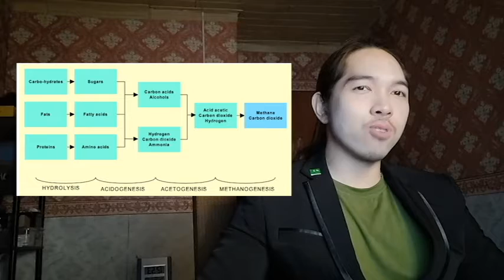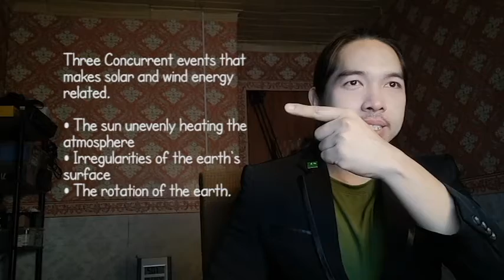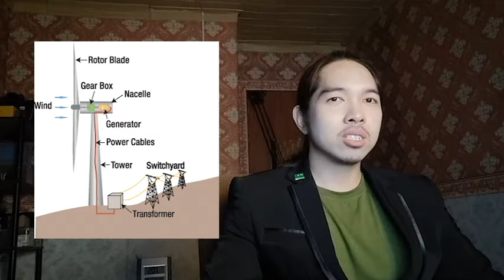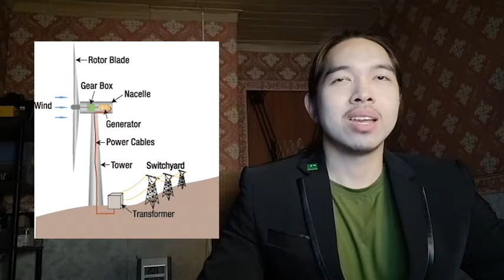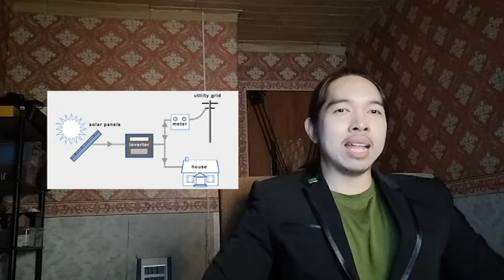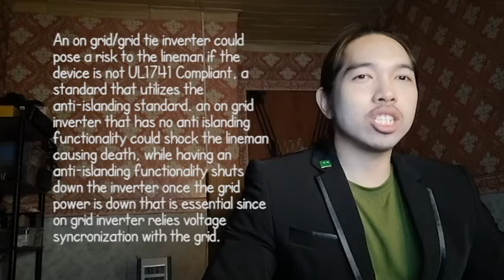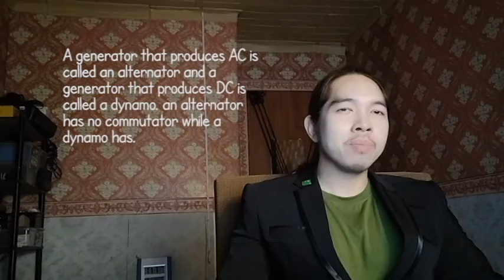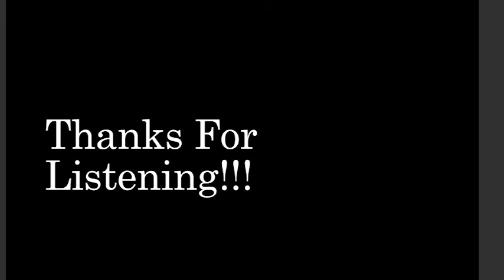Engineering Utilities 1: Introduction to Renewable Energy Systems